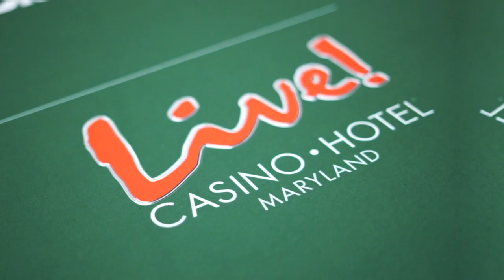Nitis Udornpim Wins WPT Maryland at Live! Casino